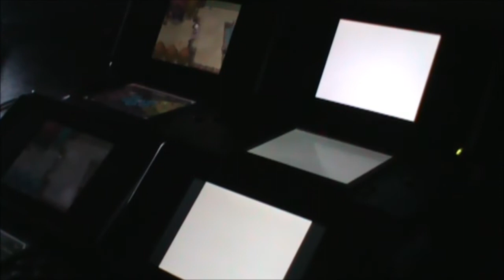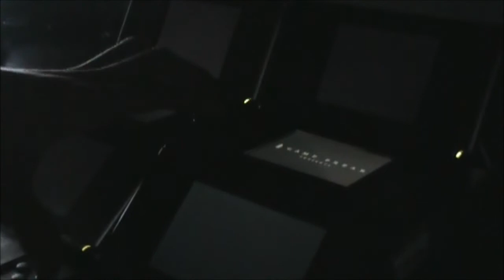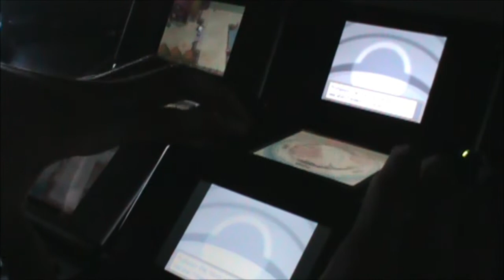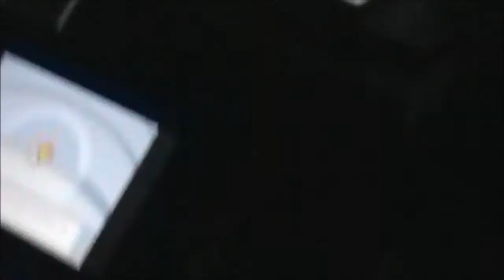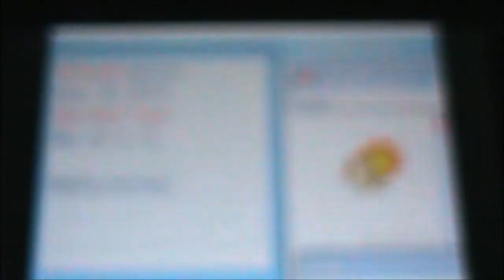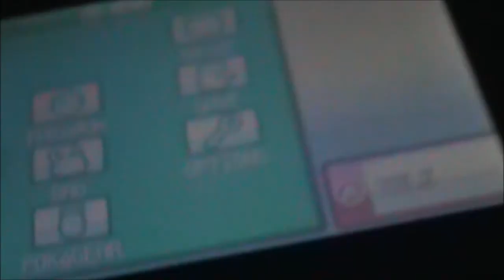Live!! Shiny Cyndaquil After No clue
Im so glad i got this i am not restarting my BQ i just wanted to get all the johto starters first